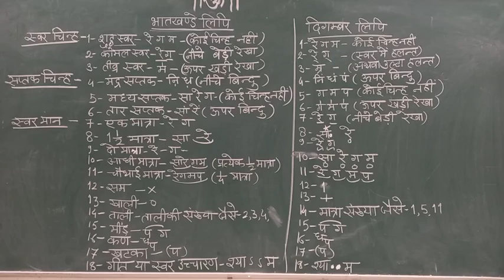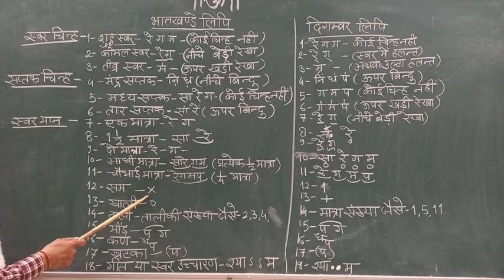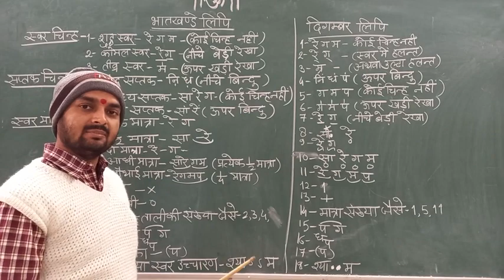उत्तरी और दक्षिणी संगीत पद्धतियां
सर चिन्हों के साथ आसानी से समझें।